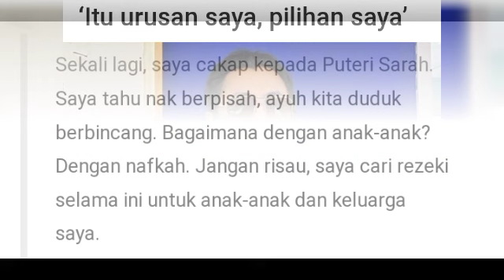SYAMSUL TETAP BERHARAP DAPAT MENJADI SUAMI YANG ADIL UNTUK KEDUA ISTERINYA‼️😱@ARTISVIRALTERKINI